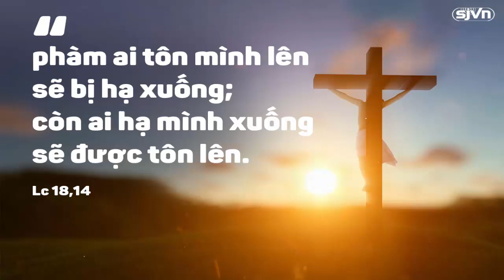Đài phát thanh Vatican, thứ bảy 10.03.2018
Chương trình hôm nay gồm có:
- Bản Tin
- Suy niệm Lời Chúa ngày Chúa nhật
- Cuộc đời của Cha thánh Piô, vị linh mục mang các dấu thánh của Chúa
- Tòa ân giải tối cao và việc huấn luyện các cha giải tội
- Thánh ca: “Lặng”